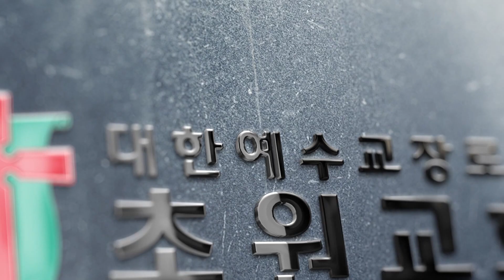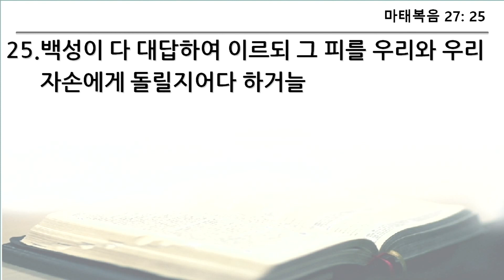초원교회(청라) 20231126 주일예배